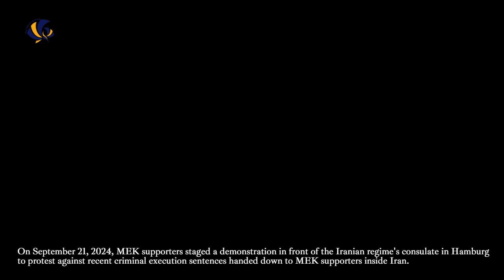MEK Supporters Rally in Hamburg Against Recent Execution Sentences in Iran - September 21, 2024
Hamburg, Germany - September 21, 2024: Supporters of the People's Mojahedin Organization of Iran (PMOI/MEK) staged a demonstration in front of the Iranian regime's consulate in Hamburg to protest against recent criminal execution sentences handed down to MEK supporters inside Iran.